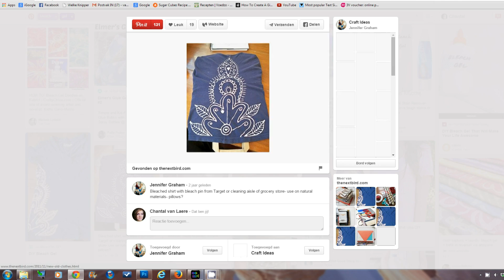DIY Bleek Gel Pen Voor Shirt Deco ONZIN OF ZINNIG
Dit is een pin die ik al langer heb gezien en zo graag wou testen. Voordat je een vraag stelt, lees even mijn uitleg hieronder!  De gel is heel geschikt om mooie patronen op shirts te tekenen,

Wat heb je nodig?
3 eetlepels Maizena (je hebt echt maizena nodig)
150 ml koud water
6 eetlepels chloor

Goed kloppen tegen klontjes! En nog had ik klontjes. Ik heb een oude panty gepakt, en de gel hier doorheen laten gaan om de klontjes eruit te filteren. Kan ook door een zeefje. Mijn flesje is een oud uitgespoelde lijmtube.
4 Keer per week een nieuwe video bij Craftmama:
Dinsdag  Onzin of Zinnig
Donderdag  BCWA Diy Video
Vrijdag  Fimo Vrijdag
Random Zondag  Kan iedere soort video zijn :) van diy tot vlog

Hebben jullie vragen? Wil je andere dingen zien? Stel ze onderaan in het commentaar en ik zal proberen het voor jullie te filmen!

Probeer je het zelf uit? Geef een commentaartje, of like de video, of abboneer je als je nog geen abbonee bent.

Be YOUniek!!!
-xoxoxo-
Craftmama